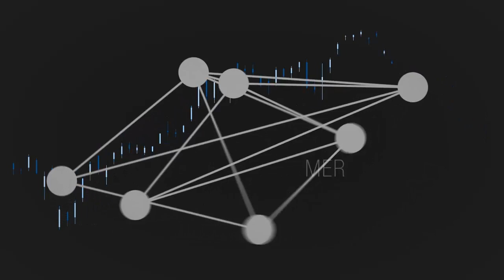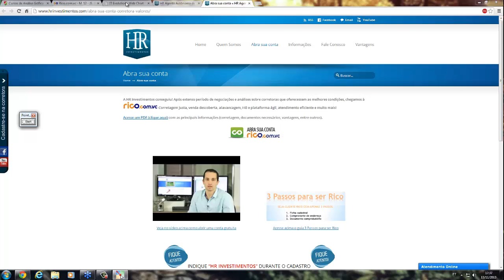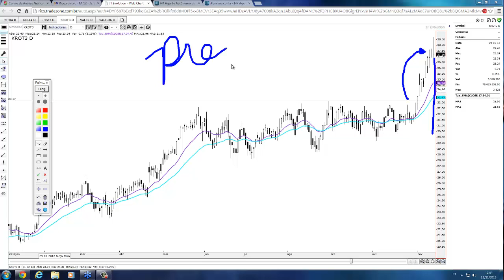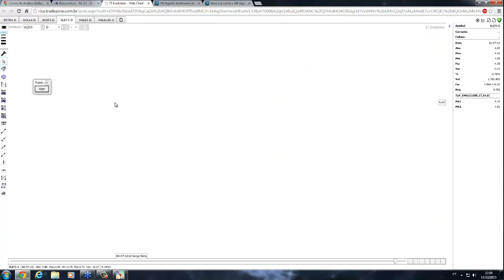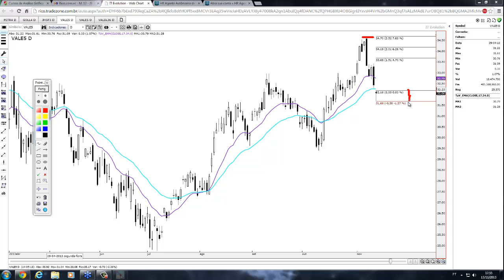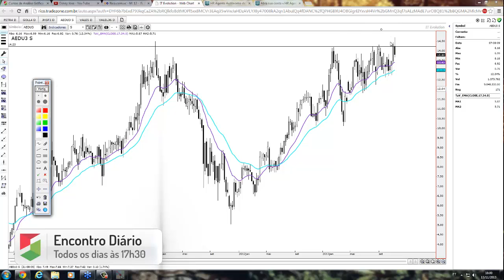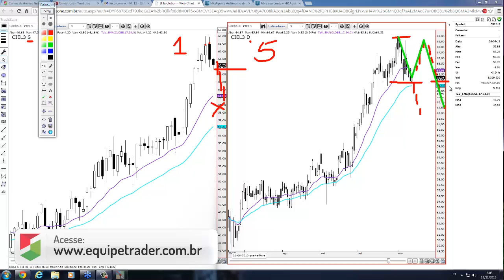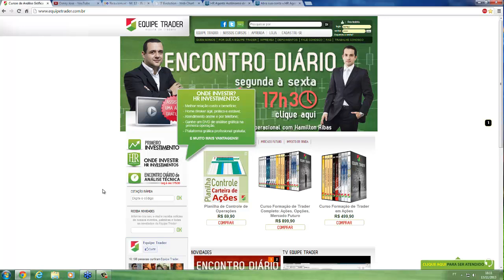Encontro Diário 13-11-13. Mercade de ações - Quais ações investir?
DiCAS AOS INICIANTES 00:01

ESTUDO DO IBOVESPA- 13:11

Estudo de caso - Quando sair de uma operação? 07:53
Estudo de caso 2 - Utilizar diário ou semanal? 31:20

PAPÉIS QUE TEMOS POSIÇÃO: MGLU3 13:43, VLID3 15:46, KROT3 07:53, ELET3 14:27, TBLE3 18:43

RADAR, papéis que estamos de olho: HYPE3 19:44, VALE5 20:50, BBAS3 22:36, BRFS3 23:00, JBSS3 24:16,
AEDU3 26:41

PAPÉIS SOLICITADOS: BBSE3, PETR4, CIEL3 31:04, ELPL4
35:49, BBSE3 36:37,PETR4 37:16

Instruções para iniciantes - 25:00

PROMOÇÃO - 28:00